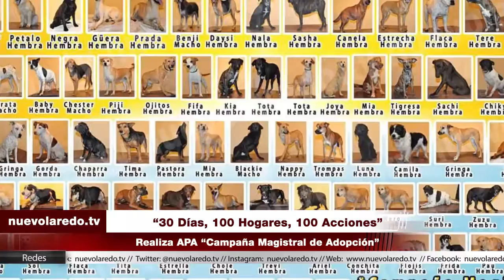“30 Días, 100 Hogares, 100 Acciones”